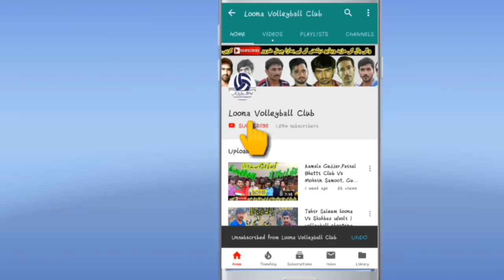Shooting Volleyball Match Kanju Stadium 5 June 2019 Best 1st Game - Faisal Bhatti Vs Noor Kharal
New Kanju Volleyball Match at 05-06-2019 Fist game Noor Kharal (VS) Faisal Bhatti  | Kanju Stadium 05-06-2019 | Shooting volleyball